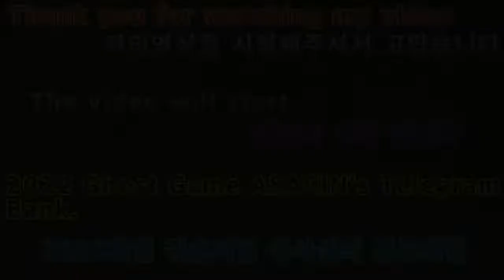2022 02 08 2022게임 귀혼게임 아사신의전보의행 2022 Game Ghost Game ASAHIN's Telegraphic Action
안녕하세요골드님구독자&시청자팬분반갑습니다미시카에요저의채널에방문해주셔서고맙습니다이번영상은바로2022새해첫게임귀혼MMORPG아사신의전보의행입니다이번영상은PC게임귀혼MMORPG게임아사신으로전보의행을해보았어요오랜만에하니너무편하더라고요나름재미있기도하고요할때마다배경음악이너무좋아서계속듣게되는BGM같아요열심히재밌게즐기면서플레이했어요그럼편하고재밌게시청해주세요고맙습니다저의영상이재미있으셨다면구독&좋아요&알림설정을하셔서새로운비디오를시청하세요저의또다른채널인카카오TV Misika(미시카)채널도많이방문해주시고시청해주세요저의랜선아빠이신한국아빠피터님을소개할께요현재이분은DadASMR(아빠ASMR)과다양한분야를하고계세요ASMR이란백색소음으로자율감각쾌락반응으로뇌를편안하게해주고심리적으로안정을주는소리에요예를들어물소리&바람소리가대표적이에요유튜브깐부ASMR을검색하셔서영상을보시고재미있으시다면구독을눌러주시고알림설정도해주세요감사합니다네이버TV방송인문정호
Hello, Gold. Nice to meet youThank you for visiting my channelThis video is the transfer of the first game of the year 2022, MMORPG ASAHINIn this video, I transferred to PC Game Ghost MMORPG Game AssassinIt was so comfortable doing it after a long timeIt's kind of fun. I think it's a BGM that I keep listening to because the background music is so goodI had a lot of fun while playingPlease enjoy the showThank you. If you liked my video, please subscribe and like it& Set notification to watch new videoPlease visit my other channel, Kakao TV MisikaLet me introduce my online father, Peter, a Korean dadHe is currently working in Dad ASMR and various fieldsASMR is a white noise that makes your brain feel comfortable and psychologically stable with autonomous sensory pleasure responseFor example, the sound of water and windPlease search the YouTube ASMR and click subscribe if it's fun and set the notificationThank you. On NAVER TV, Moon Jung Ho TikTok, please support and follow Peter ASMR